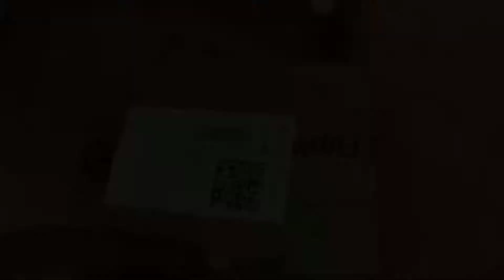spiffy men brown causal wallet unboxing#flipkart#myntra#wallets#amazon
spiffy men causal brown genuine leather wallet  I bought from the flipkart.i am very happy to see this wallet